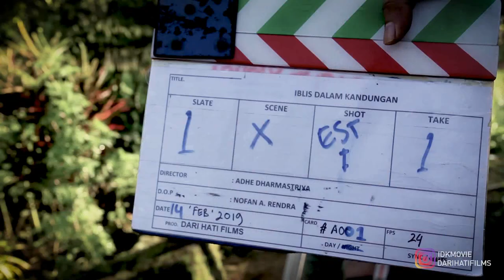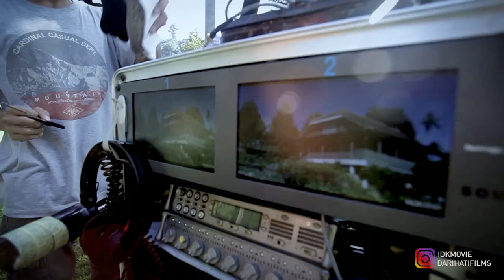BTS FILM IBLIS DALAM KANDUNGAN | SEGMEN 1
TAYANG DI SELURUH BIOSKOP INDONESIA MULAI 10 MARET 2022

SINPOSIS
Setelah 15 tahun menikah dan mengadopsi dua kakak beradik Alani ( Denira Wiraguna )  dan Vito ( Adhiyat ) , Amelia ( Nafa Urbach )   mengalami kehamilan. Agar bisa menjaga istrinya yang juga menderita penyakit darah tinggi, Verdi  ( Ali syakieb ) sang suami, pindah pekerjaan dari Jakarta ke perusahaan perkebunan di kaki gunung Salak.

Persoalan muncul ketika rumah yang mereka tinggali ternyata dihuni oleh arwah seorang wanita yang dimasa lalunya kehilangan bayi didalam kandungannya karena sebuah peristiwa mistis. Kini arwah itu datang, mencoba merasuk kedalam tubuh Amelia untuk menghaki bayi didalam kandungannya. Vito dan Alani yang menyadari bahaya itu berupaya melindungi ibu mereka meskipun harus menghadapi  teror yang membahayakan nyawa.

Namun ternyata, arwah wanita itu bukanlah satu-satunya bahaya yang harus dihadapi. Ada kekuatan lain yang lebih jahat yang tidak pernah terpikirkan sebelumnya.